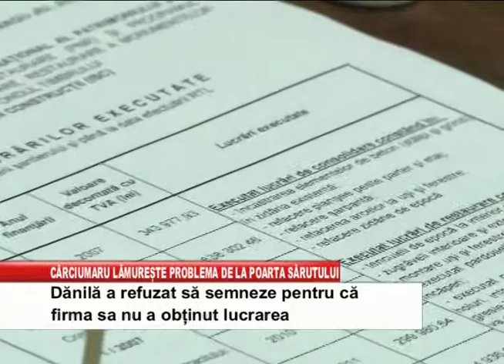CARCIUMARU LAMURESTE PROBLEMA DE LA POARTA SARUTULUI